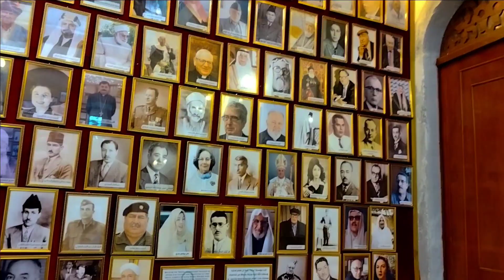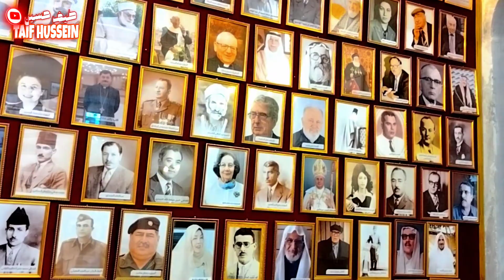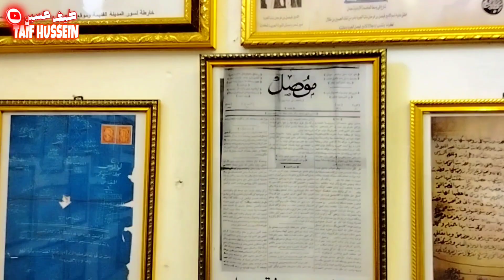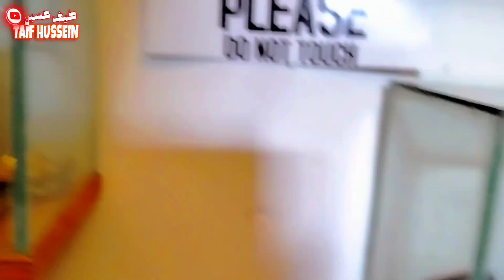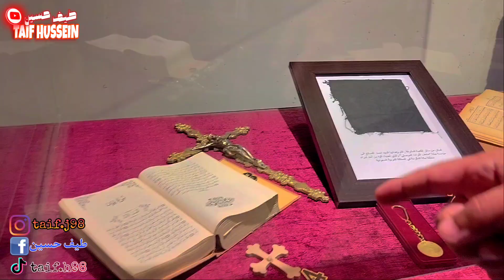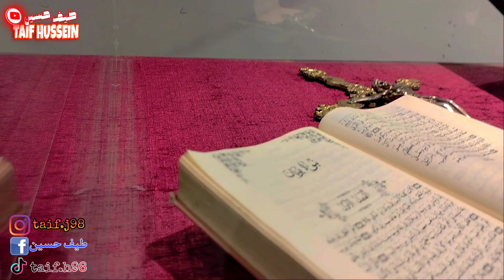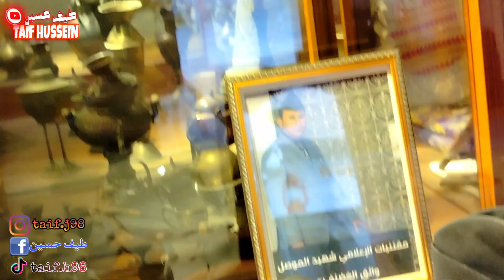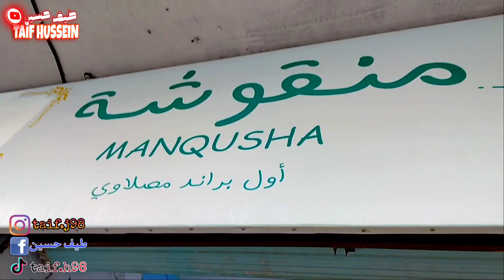لكيت تراثيات وأشياء قديمة وغريبة😱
🌐حساباتي على مواقع التواصل الاجتماعي :

انستقرام: taif.j98
فيسبوك: طيف حسين
تيكتوك:taif.h98